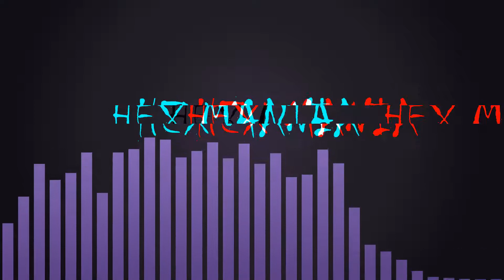ARMORED ZEKROM... || Pokemon Insurgence 38